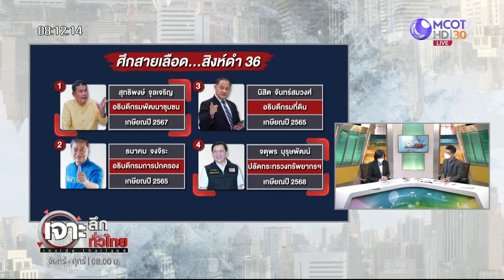ศึกสายเลือด สิงห์ดำ 36 โผแต่งตั้ง "นายพลตำรวจ" เดือด!! : เจาะลึกทั่วไทย (20 ก.ค. 64)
ONAIR:  : เจาะลึกทั่วไทย (20 ก.ค. 64)
 ศึกสายเลือด สิงห์ดำ 36 โผแต่งตั้ง "นายพลตำรวจ" เดือด!!